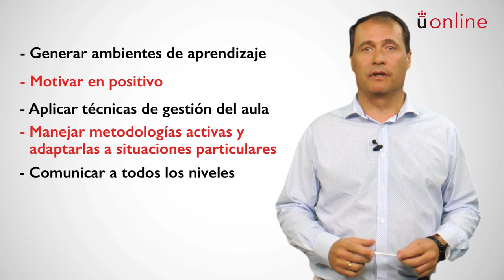Máster Universitario en Competencias Docentes Avanzadas - Presentación